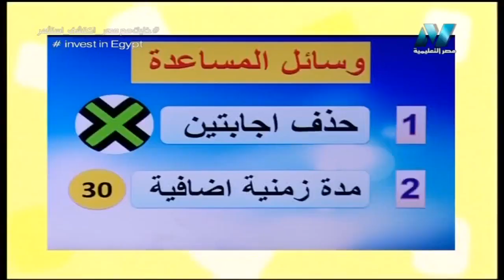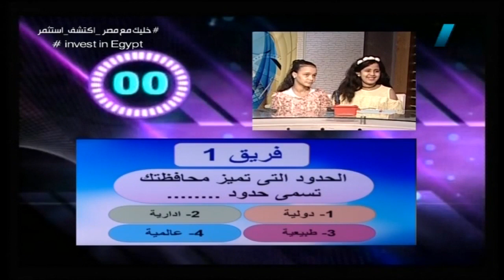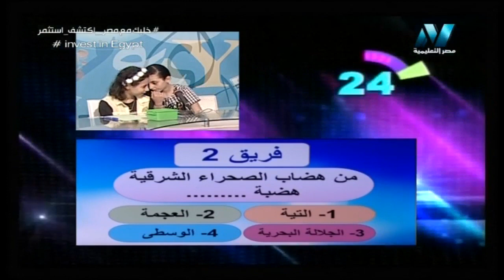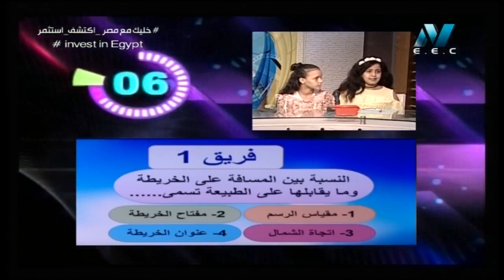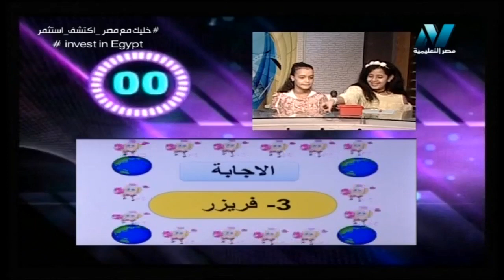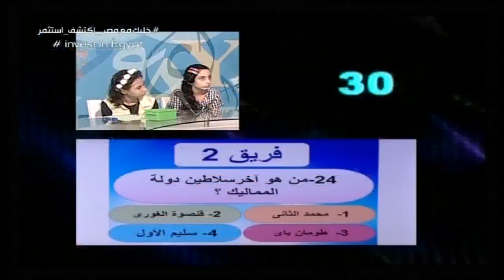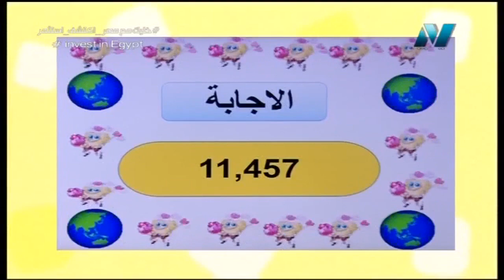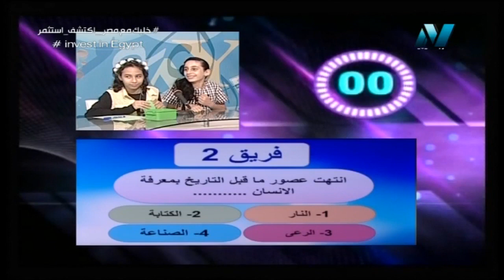24-07-2018 سر التفوق - مسابقة الأوائل - تقديم الاستاذ : سميح مصطفى